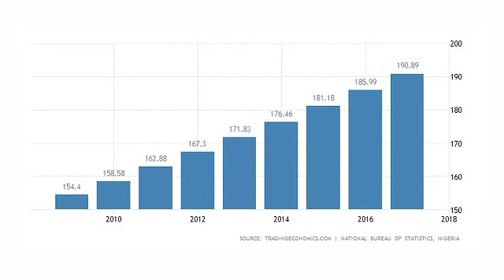Water Pollution and Industrial Effluents: A case of Challawa Industrial Area, Kano state, Nigeria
Water Pollution and Industrial Effluents in Kano